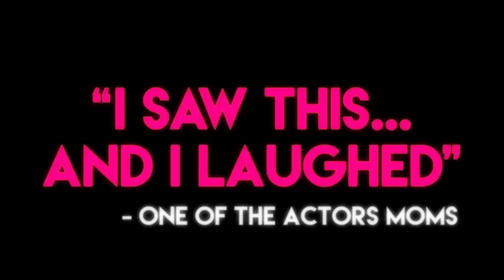ME HIM HER - TRAILER 2 - THE RAINBOW HELL REMIX (feat MIKE DIVA and SAVANT)